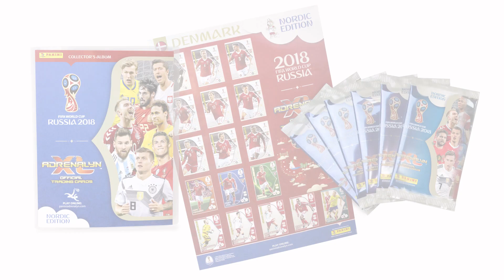AdrenalynXL World Cup Russia 2018 Facebook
Glæder du dig også til VM i år? Bliv klar til den store kamp med Adrenalyn XL FIFA World Cup, og saml dine yndlingsspillere.

Ser du också framemot VM i år? Gör dig redo för den stora matchen med Adrenalyn XL Fifa World Cup och samla dina favoritspelare